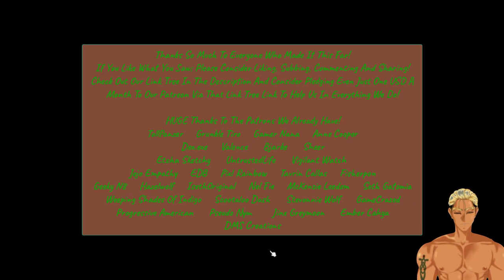Josette The Burglar! ~~ Let's Play Project Zomboid! The Updated Series! 001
TODAY, after a several year hiatus, we come back to Project Zomboid to see EXACTLY how it's been updated over the last several years!
We Were NOT Disappointed!